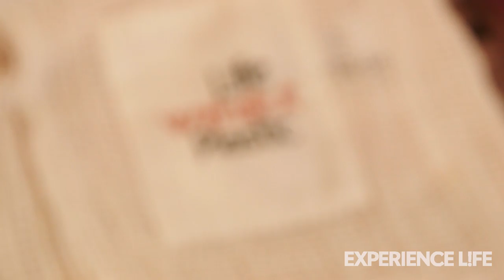Behind the Scenes With Lauren Singer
Go behind the scenes at our cover shoot with Lauren Singer and learn how she’s cut back on waste — and why she’s passionate about helping others do the same.